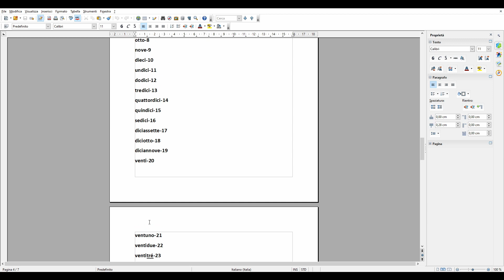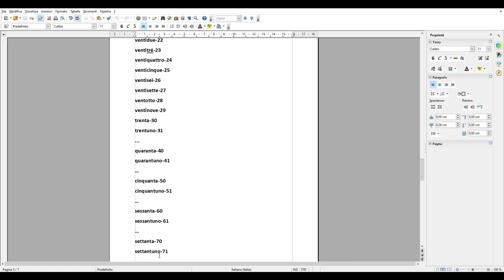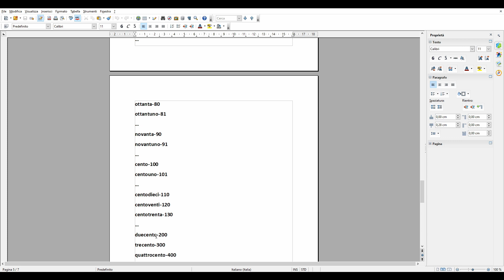A SZÁMOK OLASZUL